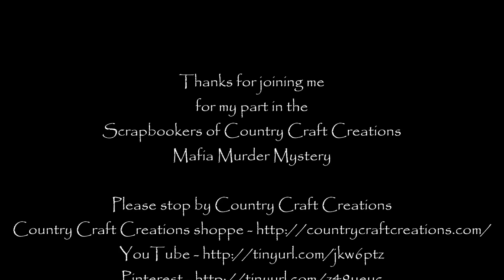Clue #3 - Scrapbookers of Country Craft Creations - Mystery Murder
Here's my third and last clue to help you solve the Scrapbookers of Country Craft Creations Mafia Murder Mystery .  What's that, you're not a member of the Facebook Group? Everything will be revealed on November 18-19 at the Group online crop. You still have time to join the Facebook Group  and then help solve the Murder Mystery by determining -

Where Did They Do It?
What Did They Do It With?

Follow this link to join Scrapbookers of Country Craft Creations and join in all the fun today -

Check out other clues on the YouTube channel here and the other Design Team Members personal YouTube channels (they will be listed in the Facebook Group!)